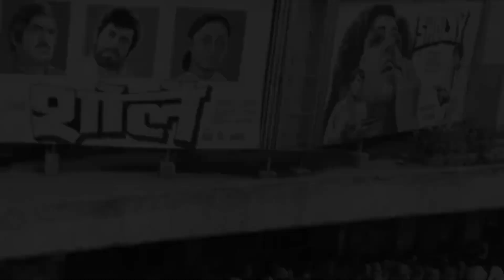Sholay - Movie Deleted Scenes | Bollywood Highest Grossing Movie Facts You Didn't Know | Amitabh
Indian Classical Movie Sholay Unknown Facts You did Not Know
Sholay is one of the most successful films in India. The film had rained money at the box office. r. This film had a deep impact on the Indian public. After 38 years, the film was converted to 3D and then released. Released on 15 August 1975, 'Sholay' is turning 45. Many stories related to this film became famous. Here is some interesting information related to 'Sholay.